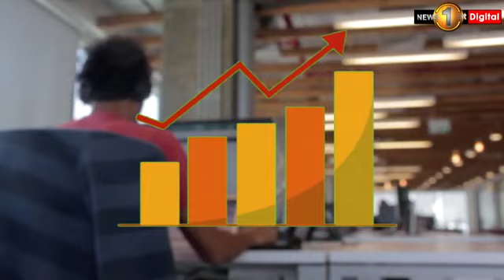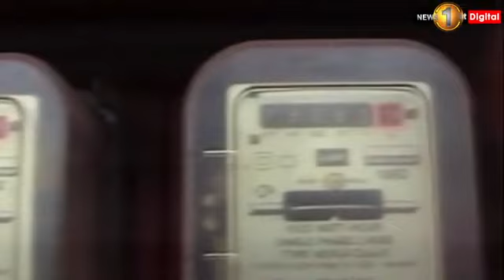Is working from home the future?